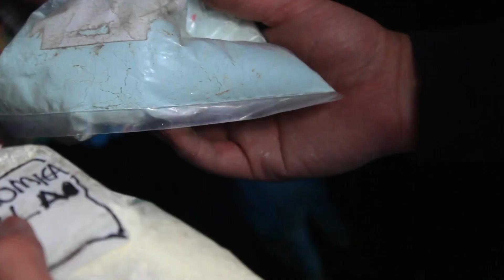curso hidrocromo y hidrografia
estas listo para llevar tu negocio al siguiente nivel? ven y aprende con los mejores del continente, si compartes este vídeo recibe un 10% adicional de descuento en nuestros cursos totalmente prácticos. visitamos o en nuestro sitio web mira nuestros vídeos y encuentra los códigos promocionales que podrás canjearlos al cumplir los retos por cursos totalmente gratis 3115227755